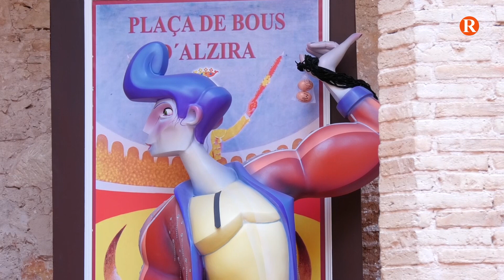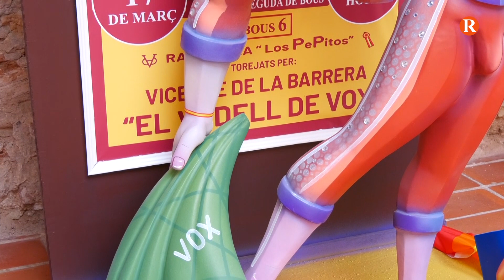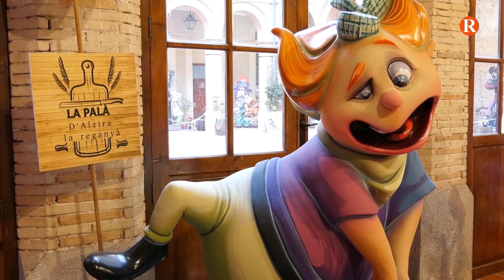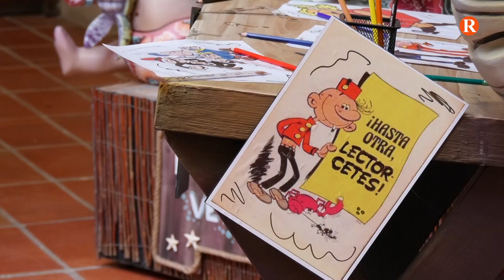Prop de Tu - Especial Falles 2024 - Reportatge "Exposició del Ninot D'Alzira"